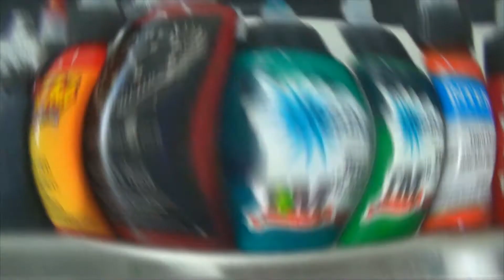FLOW XTREMO 67 Mala Semilla/Kodigo vs Aczino/ MPDhela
Programa de tv dedicado a la difusión de la cultura urbana y deportes extremos de Argentina conducido por Pablo Duarte y Dj Marian. CABLEVISION en el canal q se llama TELEVISION REGIONAL número 14 en la grilla (18 en el cable digital) y también ON LINE en televisonregional.com Dias lunes 00 30 hs y repeticiones, más info en facebook FLOW X-tremo